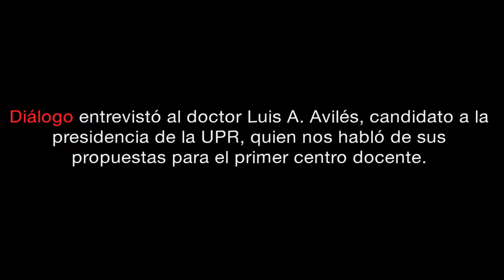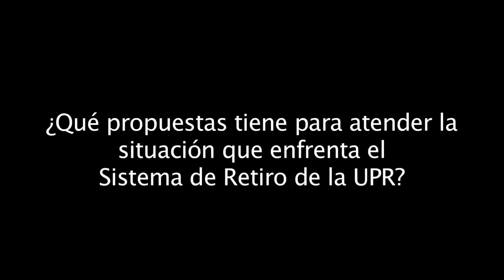Entrevista al Dr. Luis Aníbal Avilés